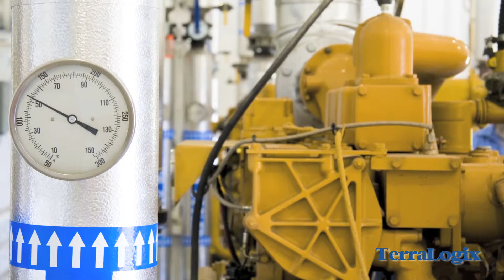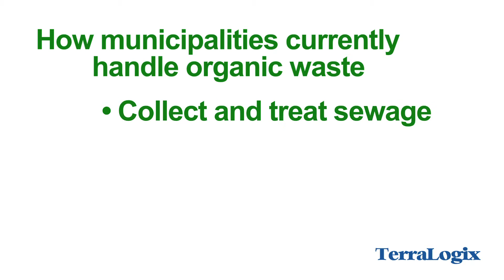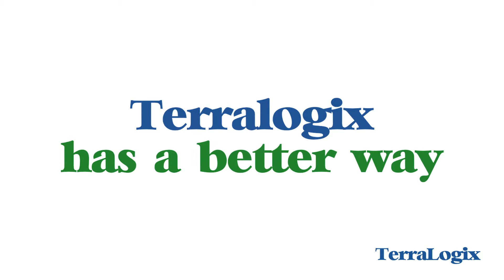TerraLogix: Municipal Waste Solutions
TerraLogix Municipal Waste Solution

Municipal Waste Solutions
- Meet new government regulations
- Eliminate wastewater sludge
- Eliminate costs
- Introduce new revenue streams
- Generate energy, biofuel, syngas, biochar
- 3- 5 year ROI without subsidies

Helping Municipalities: Real Life Solution, Superior Biz model, Manufactured in USA, Better money better for environment, zero carbon

Let's say we have a municipality that has an overabundance of waste water treatment sludge that they would like to do something more useful with as opposed to putting it in the landfill. Let's say that that municipality is surrounded by a large amount of agriculture which creates a lot of manure refuse.  Let's say that we also have access to a variety of pre- and post-consumer food waste as well. Let's say we could take all of those waste streams and rather than throwing it away create energy from the syngas that would be used to power a generator.
 Let's say we were able to create a tremendous amount of co-generated heat.  We could use that in an industrial process or heat some greenhouses that are adjacent to the facility to grow more food.
 Let's say that we could create a biofuel and could sell that at a competitive rate on the open market.  Let's say that we can create a soil amendment, to create a superior organic fertilization system that helps to better sustain our crop production.  We can do all of that through this one platform, this one technology.

Scott Graves, CMO, Terralogix Group, LLC
First of all, we're not handling these wastes in the most effective or in a positive way. What we have done, and what we're very good at doing, is externalizing the process so that the average consumer doesn't see it.
It might leach into the sediments. It might go directly into the river. For most of our human history, that's exactly where your human excrement went. It wasn't even sludge that had been sitting around drying. It was simply your daily midden going out into the river by millions of people, upstream.

Helping Municipalities
Manage Organic Waste Issues. Making Biochar, Environmental Problems, Working with Municipalities, Zero Carbon, Sequestration, Soil Amendment

Kurt Karsten, CEO, TerraLogix Group, LLC

in our country no it's totally permissible to take a water treatment facility, a sanitation plant and treat the stuff that comes through there that separated out of the 'F line' out of the water and then call it compost and spread it on farms to be used to grow crops that's we've been eating it and that is a common practice

they're finding that there are lots of contaminants and pathogens and pr-ions and things that are in the waste stream that don't get killed off in the treatment process and survive and then come through in the pizza that you're eating right now, vegetables, various other things.

How municipalities currently handle organic waste:
- Collect and treat sewage
- Mix content with fertilizer
- Spread on parks and fields

Here is what survives in current process:
- Pathogens
- Heavy metals
- Antibiotics/Pharmaceuticals

TerraLogix has a better solution

We're a very transparent company, and we help municipalities or any of our clients, regardless of what sector they're from, to deal with the issues of transparency from a regulatory standpoint, from a consumer standpoint. We want people to understand and embrace the technology. We don't want to hide anything from them.

TerraLogix's Municipal Solution
- Sequester air pollution
- Use syngas for electricity
- Create biofuel
- Sequester heavy metals
- Protect water supply
- Sequester carbon
- Produce biochar

 We sequester all of the air pollution, the syngas, because we want to use it in a useful way. All of the liquid is converted to the biofuel. Heavy metals are sequestered. and manipulated in a way so that they don't go back directly into the local water table, all of the carbon is sequestered in biochar. It's a closed process.

So I say to the average consumer, "Here's what you're doing now with your waste streams in your local region, which is externalizing the problem to you directly, but is causing major problems for you down the road, and your children, and your children's children." Then I can say, "Here's what we can to do eliminate those waste streams from doing what they're doing, and we can help your local municipality make money

So, it is essential with all new technologies that trust is built between your consumers and the companies producing the technologies and that comes through transparency at all levels. when it comes to regulatory and zoning officials to be actually proactive in engaging them so that they understand and can embrace our technology.